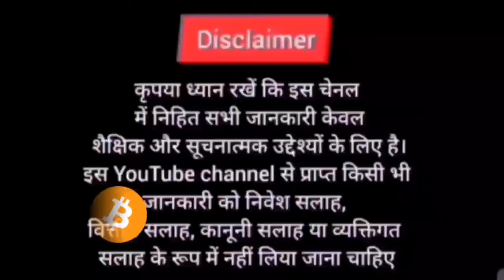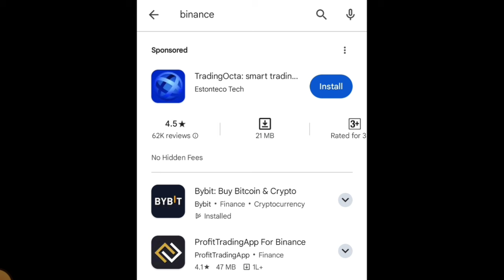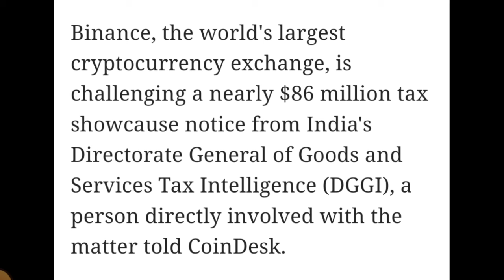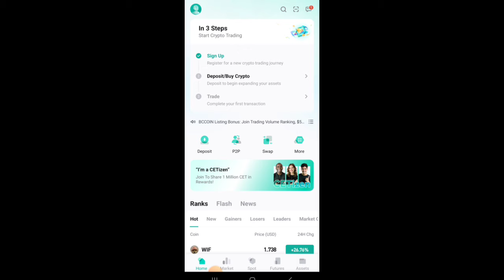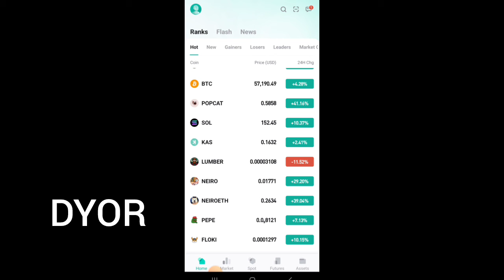🔴अगर एसा नही हुआ तो BINANCE को India 🇮🇳 छोडना पडेगा 🥹 Binance News India | Cryptocurrency |Coinex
Signup on Coinex -

Duration ⏯️

0:01 Intro
0:20 Explain